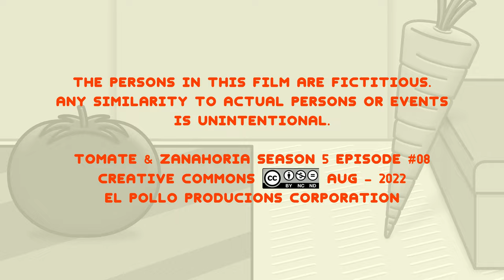Tomate & Zanahoria 5x08 - TOMÀQUET & PASTANAGA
Hoy mostramos una versión catalana de "Tomate & Zanahoria"

Tomate & Zanahoria - Temporada 5 Episodio #8: "TOMÀQUET & PASTANAGA" (próximos episodios en edición)